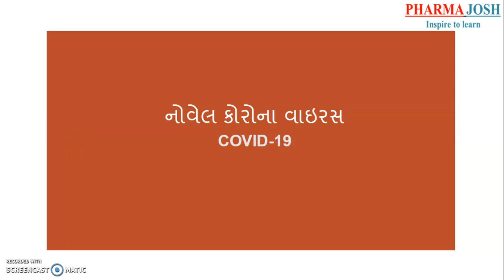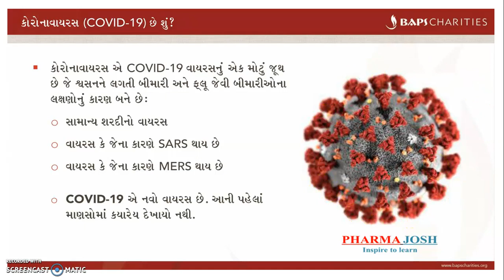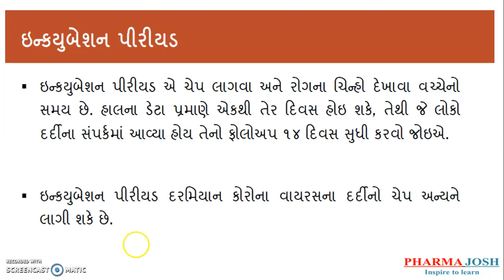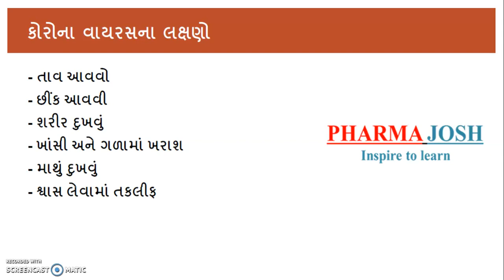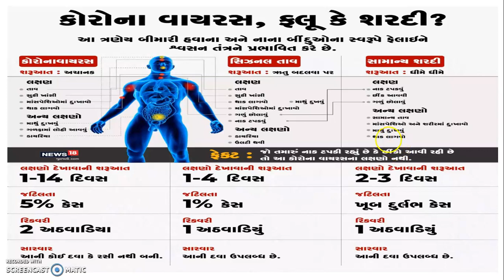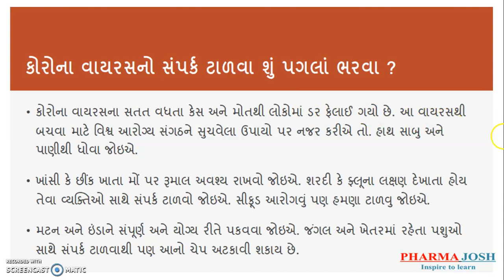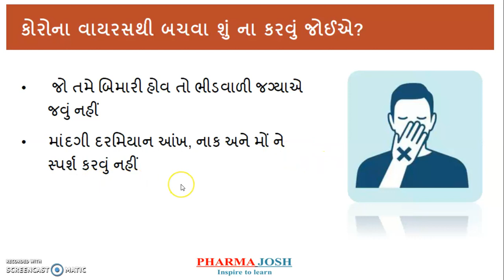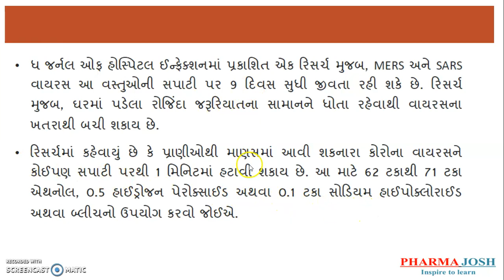CORONA VIRUS GUJARATI ll SOHAN PATEL